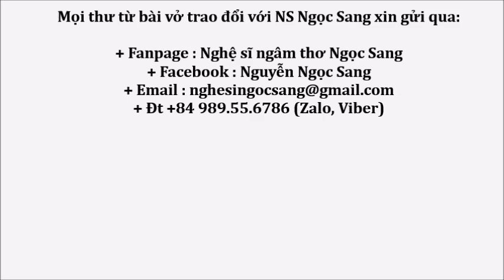Thơ Hồ Việt Mộc-VĂN VIẾT VỀ MẸ-Nghệ sĩ Ngọc Sang diễn ngâm